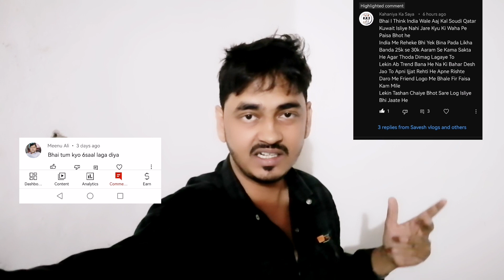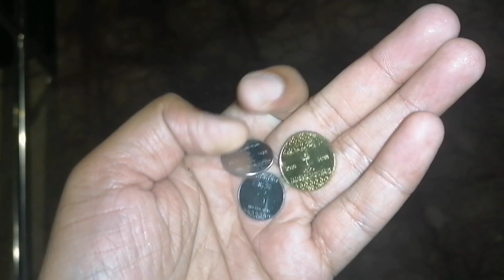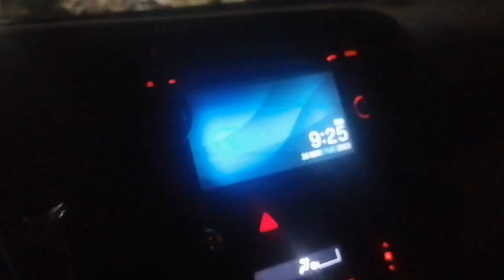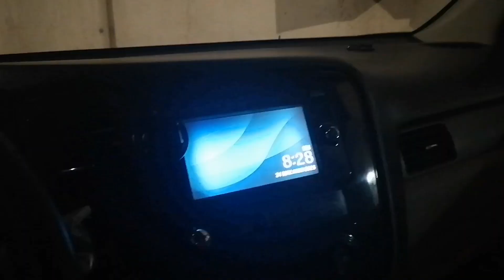House Driver Jobs in Saudi Arabia || सऊदी आना होगा अब मुस्किल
अब सऊदी आने मे ड्राइवर के काम मे कितना पैसा लग सकता है
Saudi Arabia House Driving job
Saudi Arabia House Driving visa
Saudi House Driving me jane ka kharcha
Saudi Family driving me jane ke liye kya karna padega
Saudi House Driving me jane ke liye kya kare
Saudi House Driving me kitna kharcha aata hai